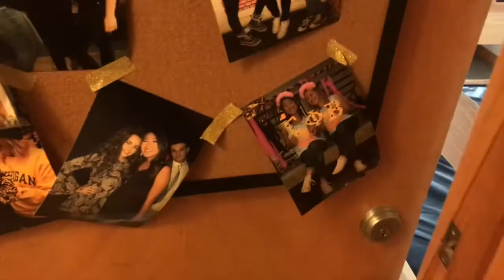I'm coming home!!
Finals are FINALLY finished and I get to go home!! My mom is an absolute angel and drove all the way up to Michigan to help me move out and many hours later, we made it back and I have taken many a nap since.

So excited for the summer vlogs (provided I ever find a job lol)!!!